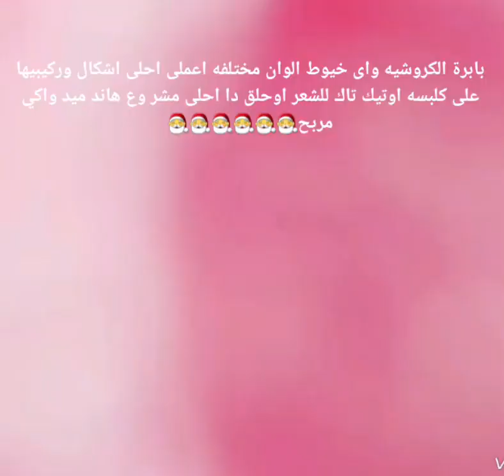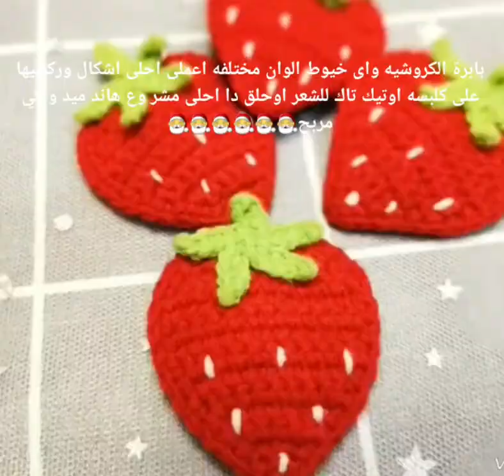مشروع هاند ميد مربح اكيد بابرة الكروشيه حنعمل أجمل اكسسوارات للشعر